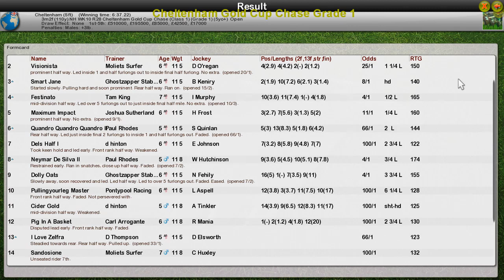NH WK10 R28 Cheltenham Gold Cup Chase